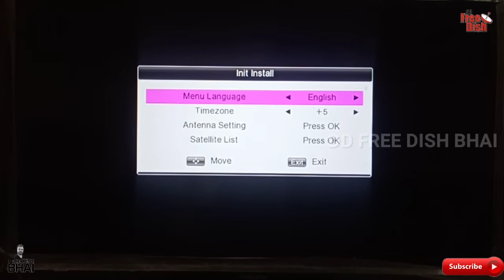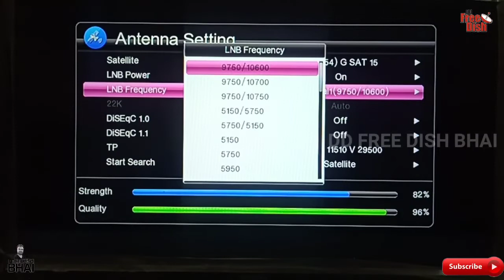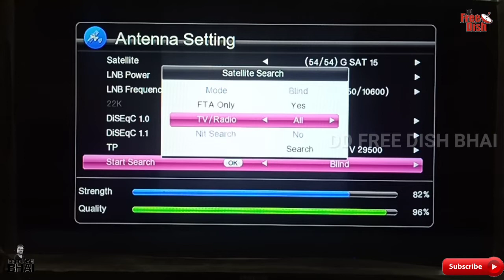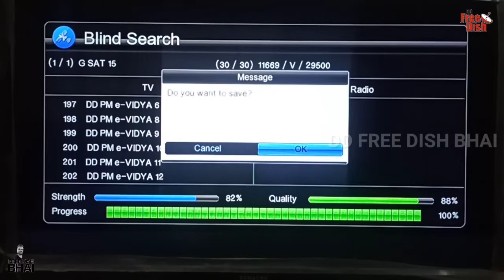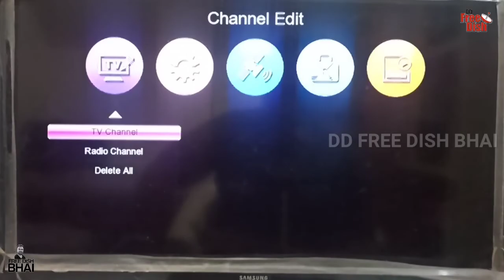No program found in set top box | Database Empty | No Tv Program Kaise Thik Kare | DD Free Dish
Video Highlights
How to retune my set top box
set top box show database empty
How to solve no program exist in my set top box
no channel no program

About this video:
Iss video me Dd free dish ke Mpeg4 box me database empty and No Program Exist ke bare me Information di gayee hai

DD Free Dish (Gsat15) Mpeg2 Box Strong TP:-
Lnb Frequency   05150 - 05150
Tp                         11090
Simbal rate          29500
Polarisation               V
22k tone                  OFF

DD Free Dish Mpeg4 Box Strong TP:-
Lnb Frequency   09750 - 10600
Tp                         11090
Simbal rate          29500
Polarisation               V
22k tone                  OFF

Dishtv Strong TP:-
Tp                         12688
Simbal rate          27500
Polarisation               V
22k tone                  ON

Any information and Suggestions
About Set top box, LNB, Dish Related or New Set Top Box and Accessories...

Genure: EDM
Style: Good for short funny video making
Instruments: Voice Sample, Synth, Percussion, Drums
Composed by: LOWRIDER
(Music Download from No copyright, Kine master)